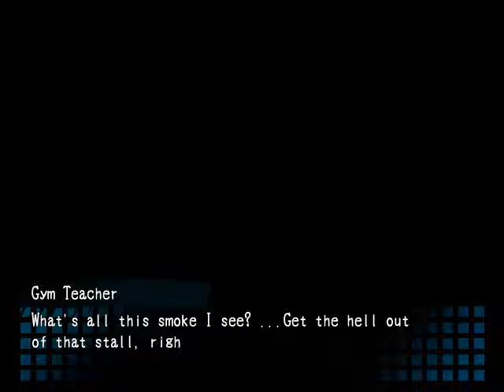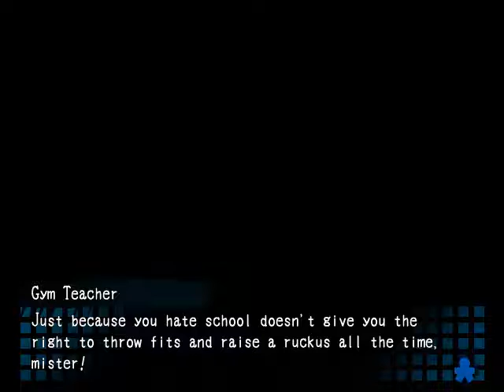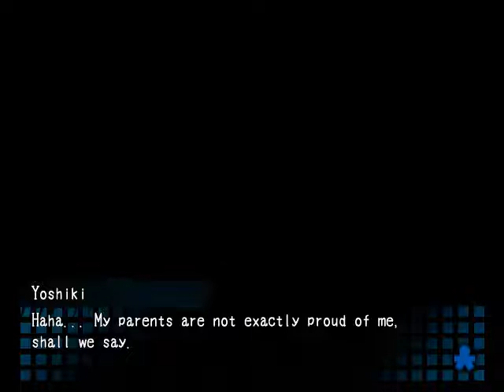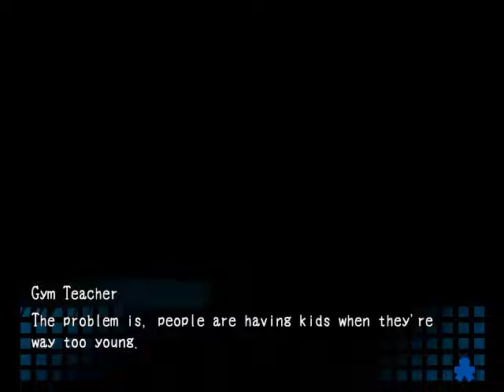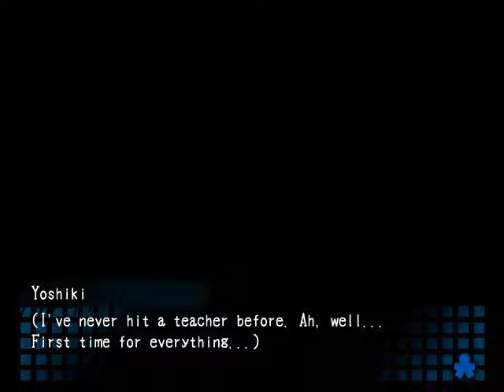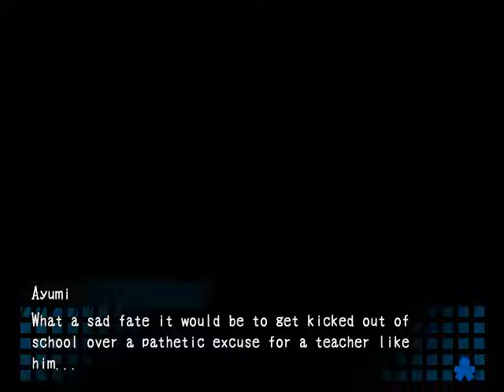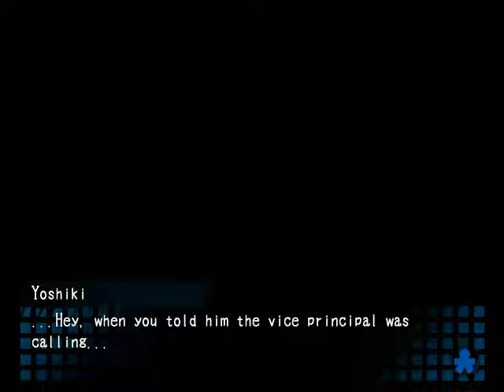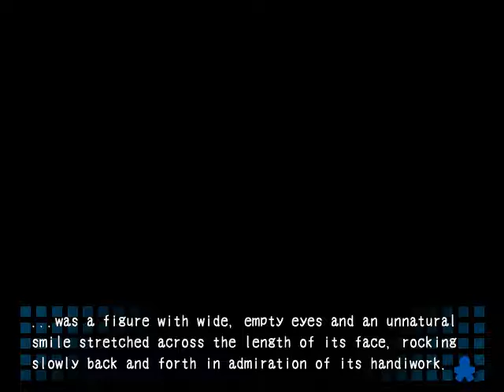تختيم Corpse Party - الجزء 5 - قصة الأولاد الأربعة